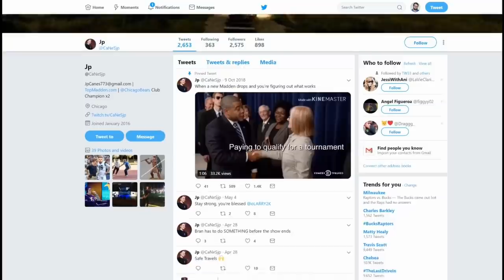Madden 19 | Pavan Vs. Canes | Muthead Tourney